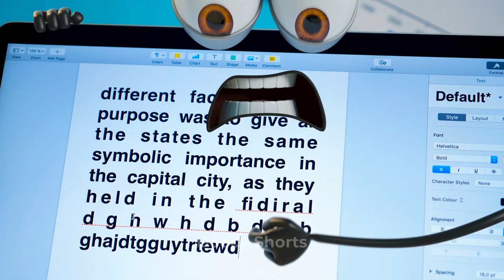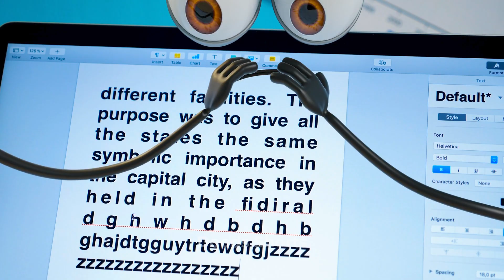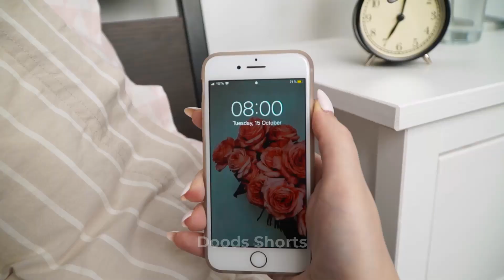I Have Made My Flat Alive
Welcome to DOODS, the channel where everything is alive and awesome! 😃✌️ On our channel, you can see how ordinary things transform into extraordinary adventures – all you need is a little bit of imagination!